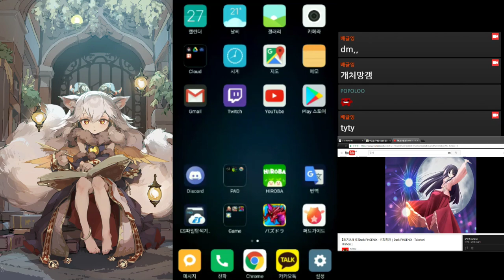170627 闇アテナ×メリオダスPT / 異聖の天上宮殿 九層